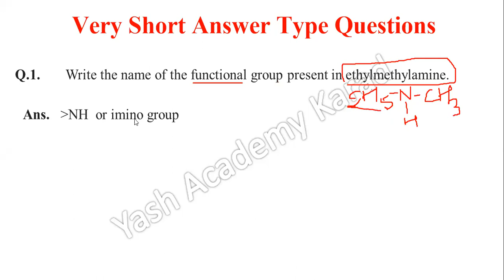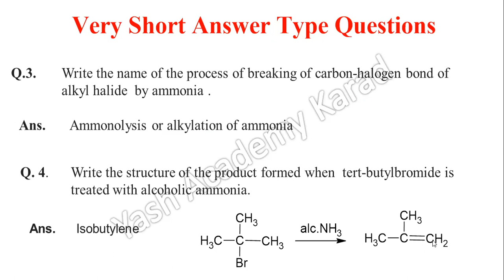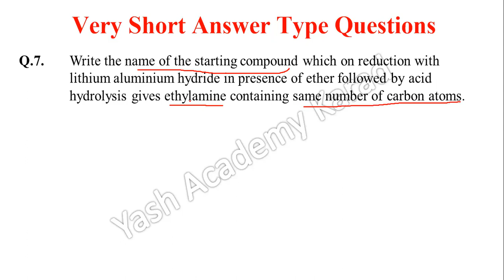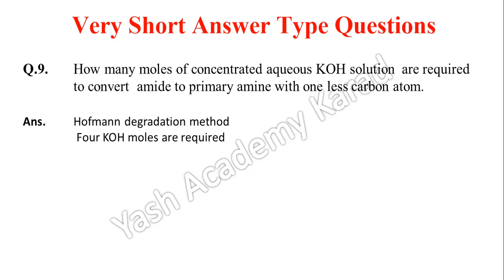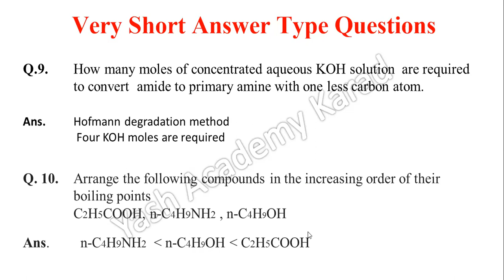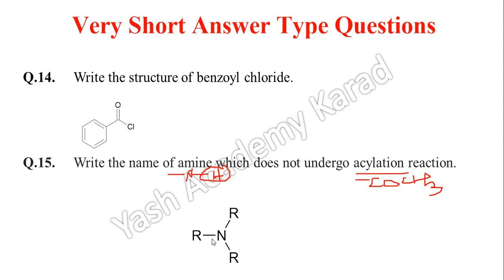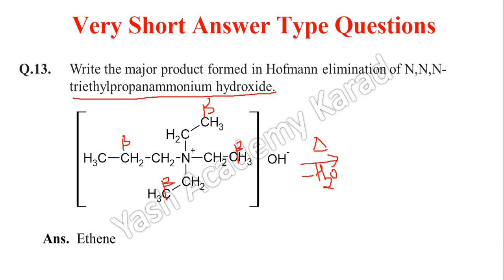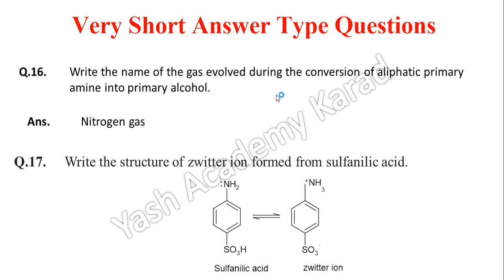Amines Very Short answer type questions HSC state board exam -2023